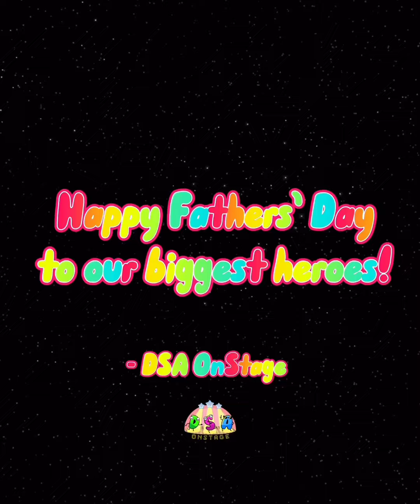Father's day 2023